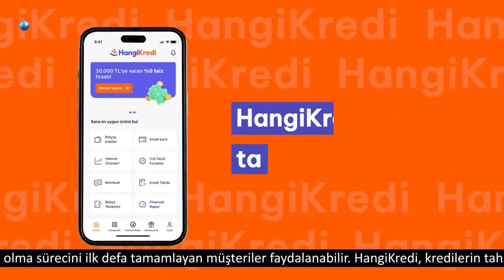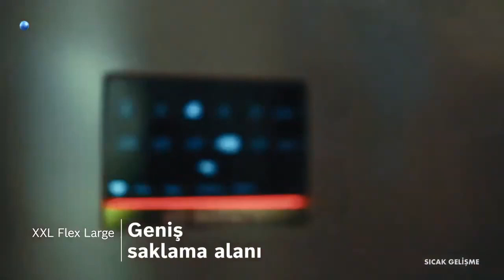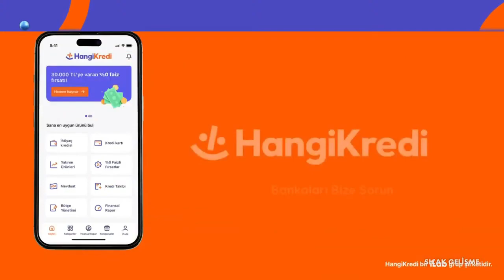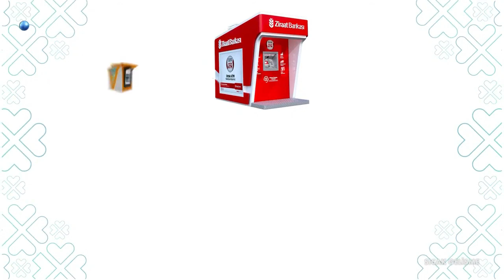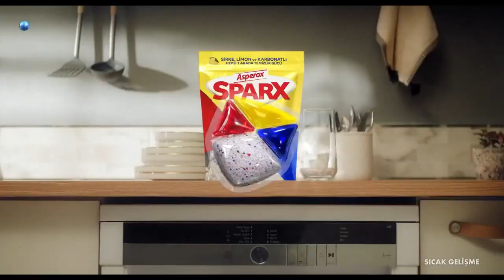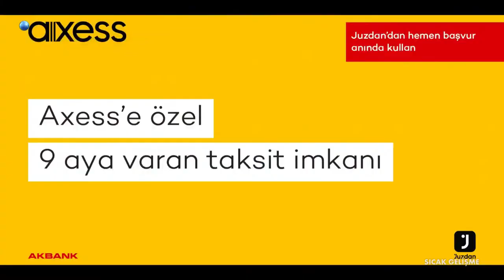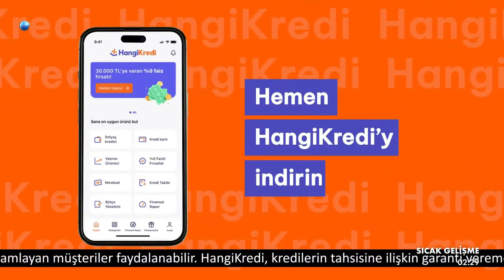Kanal D - Reklam Kuşağı (17 Mayıs 2024)